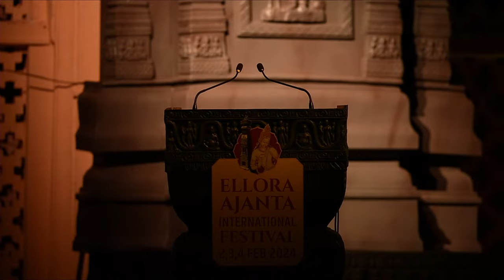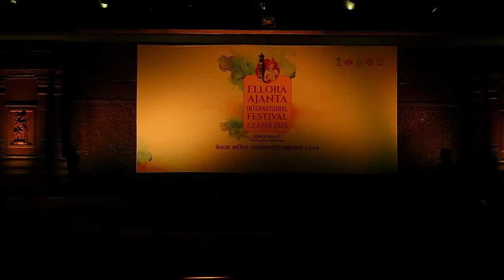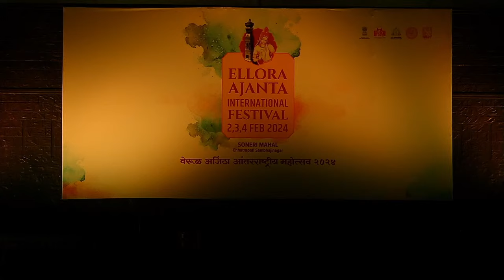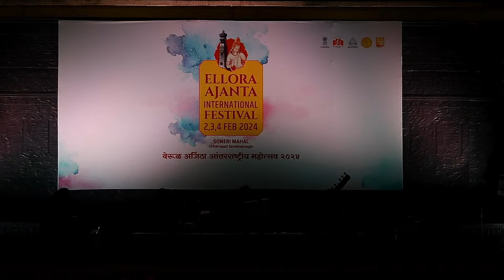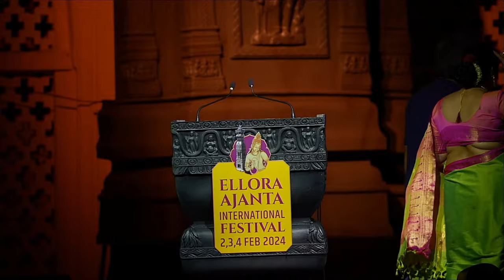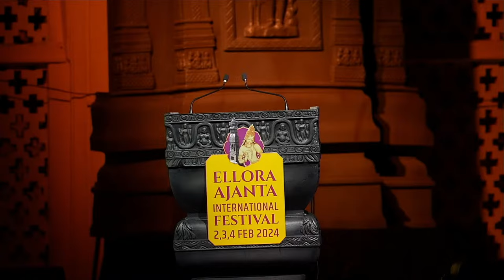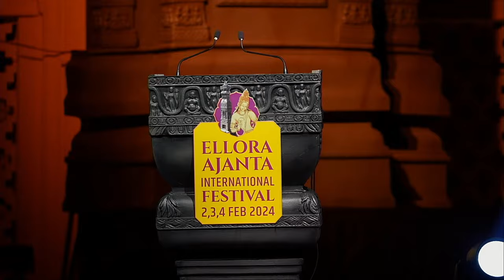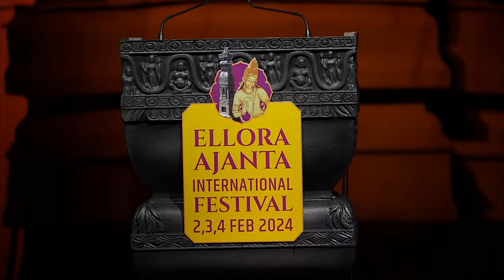Day 1 l Ellora Ajanta International Festival 2024 l Sandhya Purecha l Anuradha Pal | Rahul Deshpande